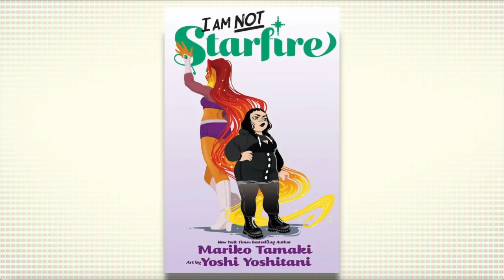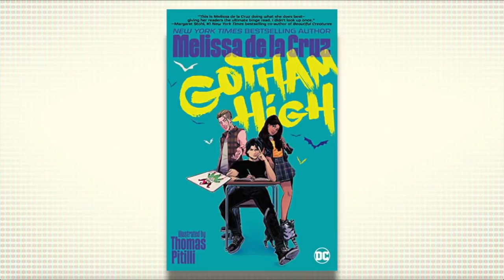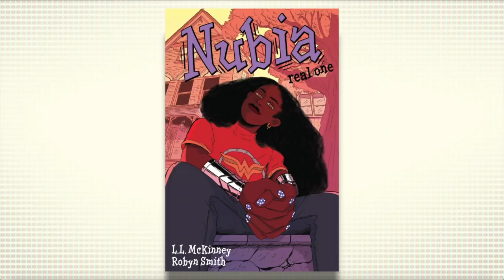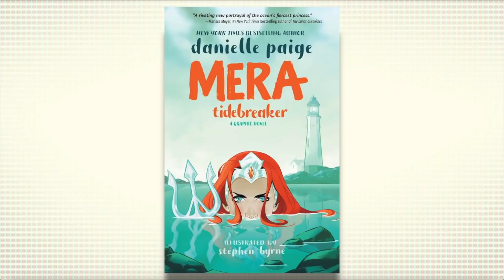Starfire has a Goth kid... does DC actually understand what the YA market is?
We've got more news on YA graphic novels from DC... but as we learn about Mandy, the gay goth child of Startfire who skips out on their SATs it starts to beg the question... does DC actually understand what the YA market is? With comic books and graphic novels announced for Poison Ivy as well, increasingly it feels like content written for a market that doesn't actually exist. So what is going on?

Meet Starfire's Gay Goth Daughter Mandy, in I Am Not Starfire YA OGN

I Am Not Starfire was one of the DC YA graphic novels announced back in 2019. Written by Mariko Tamaki and drawn by Yoshi Yoshitani, we now have a date, a description and a cover. August 10th 2021… and a better idea of who this person who is not Starfire might be…Mandy,  Starfire's daughter, who appears to be a bit of a goth rebel.

From New York Times bestselling author Mariko Tamaki (Laura Dean Keeps Breaking Up with Me, Harley Quinn: Breaking Glass) and artist Yoshi Yoshitani (Zatanna and the House of Secrets) comes a story about Mandy, the daughter of super-famous superhero Starfire, and her desperate attempts to get out from under her shadow.

Seventeen-year-old Mandy Koriand'r is not her mother. Daughter of Starfire and high school outcast, Mandy is constantly trying to get out from under the shadow of her bright, bubbly, scantily clad, and famous mother. Dyeing her bright orange hair black and sticking close to her best friend, Lincoln, Mandy spends her days at school avoiding Teen Titans superfans and trying to hide her feelings for the gorgeous, popular, and perfect Claire. And while Mandy usually avoids spending too much time with her alien mother, she's been particularly quiet as she's keeping one major secret from her: Mandy walked out of her S.A.T.

While Mandy continues to tell Lincoln her plans of moving to France to escape the family spotlight and not go to college, she secretly hides a fear of not knowing her identity outside of just being the daughter of a superhero and who she will become. But when she is partnered with Claire to work on a school project, their friendship develops into something more and a self-confidence unknown to Mandy begins to bloom. Claire seems to like Mandy for being Mandy, not the daughter of Starfire.

But when someone from Starfire's past comes to disrupt Mandy's future, Mandy must finally make a choice: give up before the battle has even begun, or step into the unknown and risk everything. I Am Not Starfire is a story about mother-daughter relationships, embracing where you come from while finding your own identity, and learning to be unafraid of failing, if it was even failing in the first place.

Out in August…